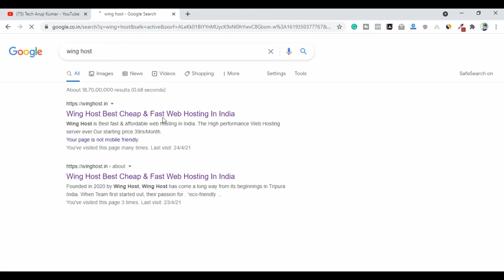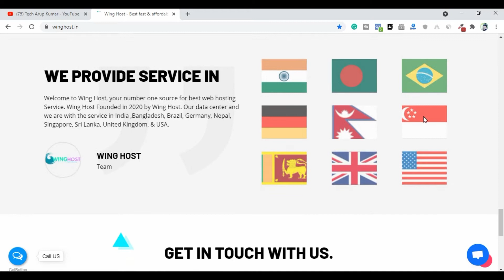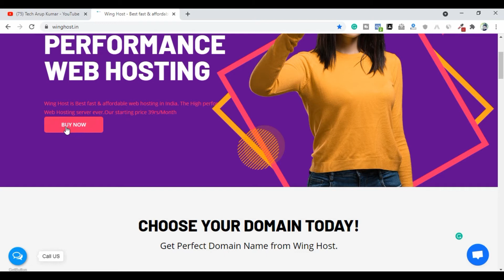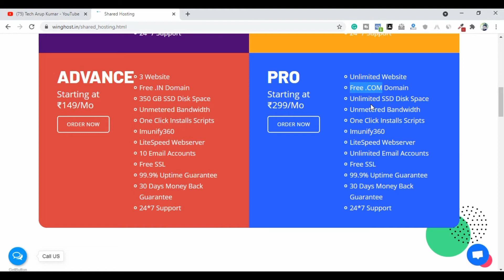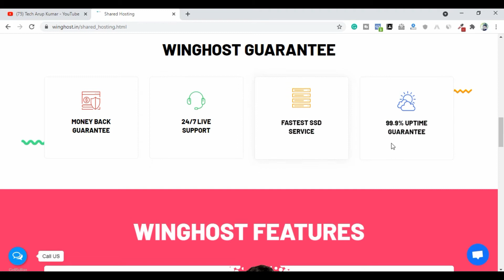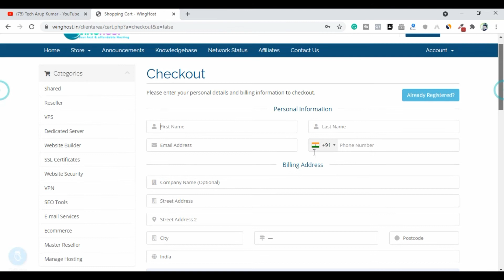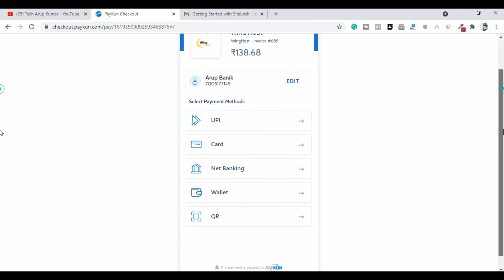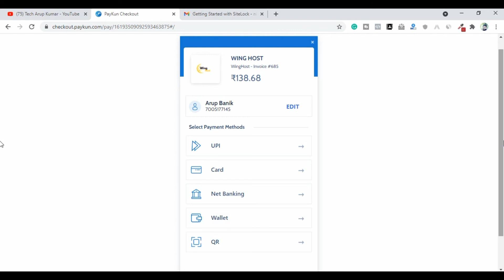Best Web Hosting For Wordpress 2021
Hello, Friend today I tell you about one of the best cheap & affordable web hosting in India. Wing Host is the best cheap & affordable web hosting in India. Best Web Hosting For WordPress 2021|Best Cheap Web Hosting Providers With Lowest Price.
best woocommerce
best web hosting companies
best woocommerce host 2020
best woocommerce host 2021
best wordpress host 2021
web hosting companies
best wordpress hosting
best web hosting reviews
best managed wordpress hosting
best hosting for wordpress 2020
website hosting review

►Get Free 2 .COM Domain Name & Gsuite Account| Zyro 1 Month free|Hostinger new offer| 2021| In Hindi,

►How to Create a [Free Website] with a Free Domain name and Free Web Hosting| In Hindi | 2020

► My Laptop

► My Mic